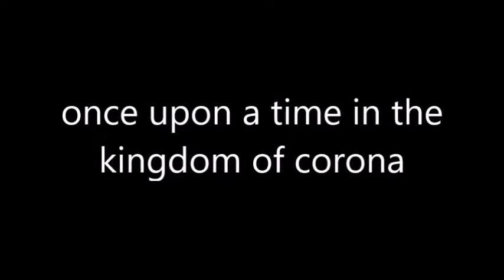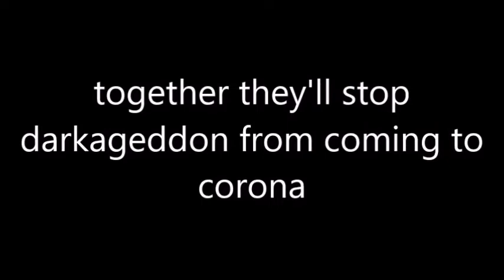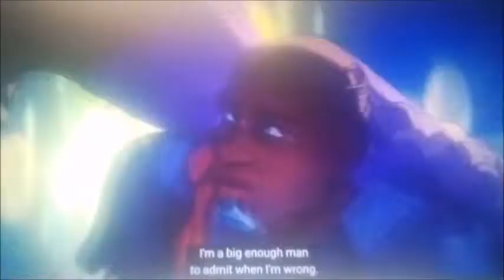MV: we got this together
the next day everyone is preparing for the knights of harmony's big day, becoming an adventure team, but alfred is up to something the andy and cassandra catch wind on